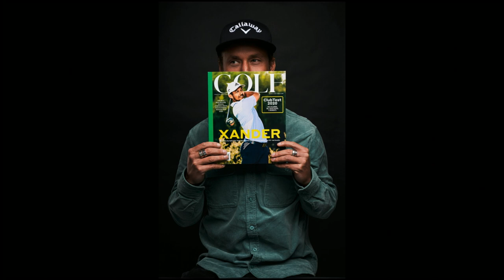Magazine Cover Shoots & Snake Bites with Senior Photographer Cliff Endsley || 356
Jeff and Lex are joined in studio by Callaway's senior photographer, Cliff Endsley. They ask Cliff about how one of his photos ended up on the cover of GOLF magazine, if there's any competition among golf photographers and why he decided to pick up a rattlesnake.

Listen to new episodes of the Shipshow Podcast with Jeff Neubarth every Tuesday and Thursday as he takes you inside the outgoing marketing department of Callaway HQ. Jeff introduces new characters regularly, spar with special guests and occasionally say things they're definitely not supposed to.